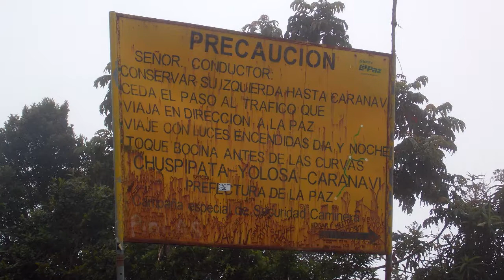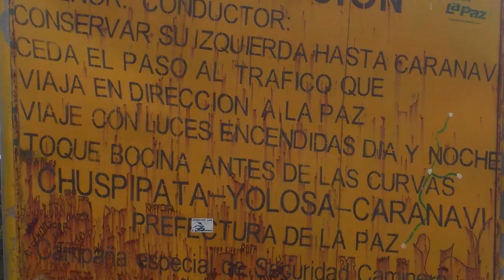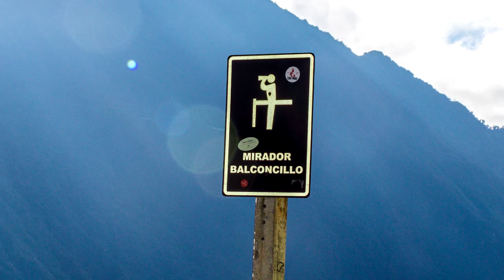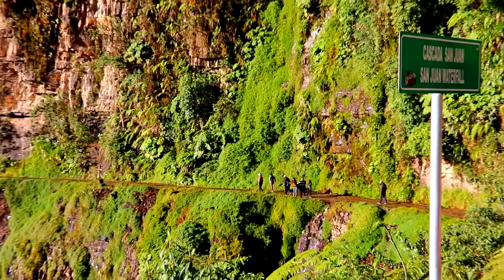CAMINO DE LA MUERTE (COROICO LAPAZ BOLIVIA 2019)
SI VAS A BOLIVIA NO OLVIDE  VISITAR COROICO QUE  ESTA RELATIVAMENTE CERCA DE LAPAZ,  POR El CIRCUITO  ANTIGUO CAMINO CONOCIDO COMO (CARRETERA DE LA MUERTE).